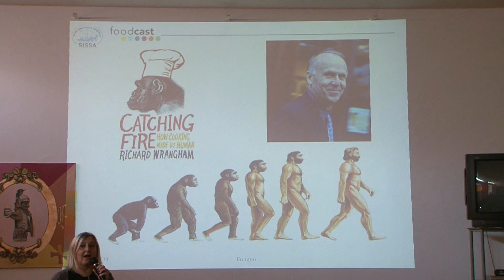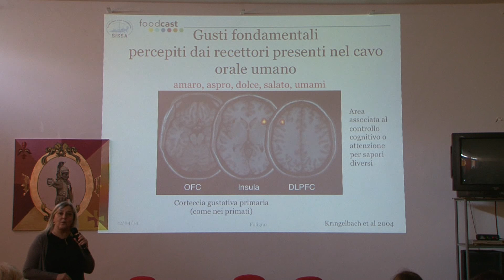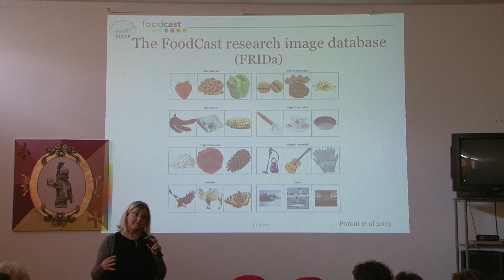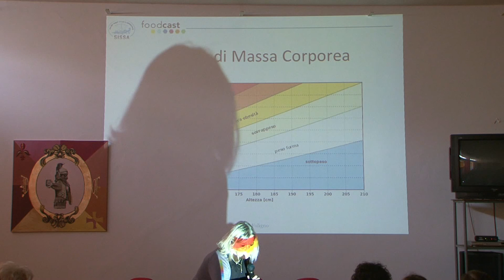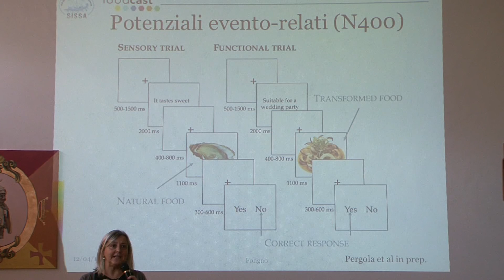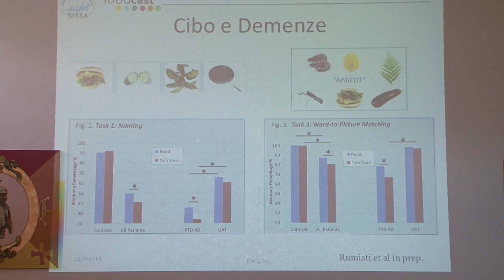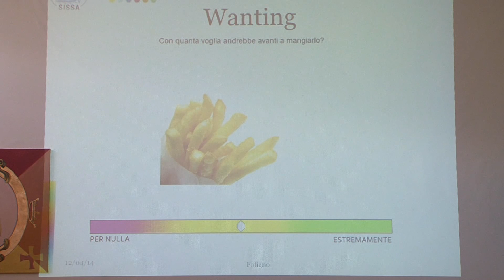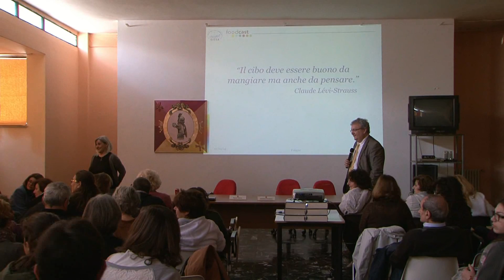Raffaella Rumiati – Cibo per la mente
Festa di Scienza e Filosofia, quarta edizione. Foligno, Liceo Scientifico “G. Marconi” Sede distaccata Via Cairoli, 12 aprile 2014